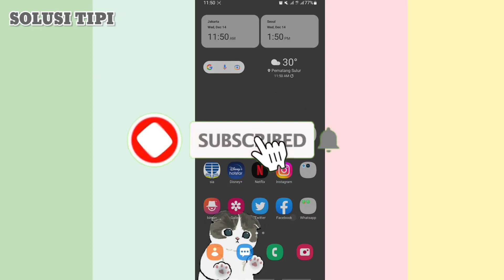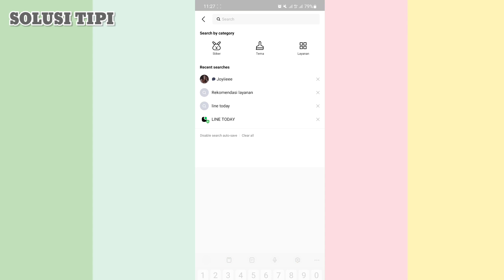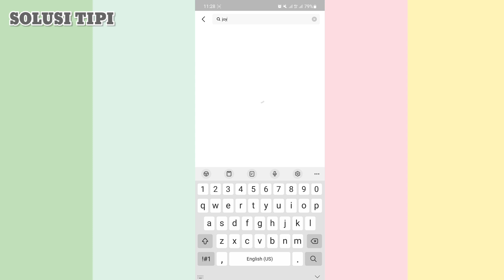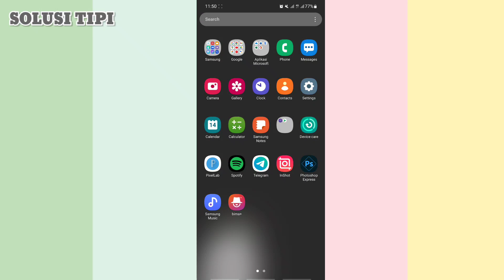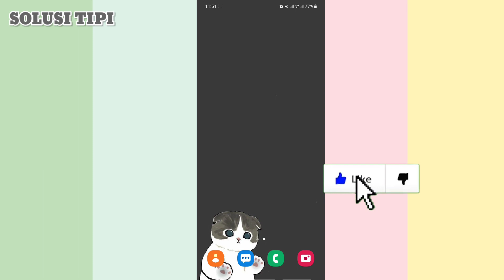Cara Kirim Pesan LINE yang Diblokir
Apa yang terjadi jika blokir teman di line?
Jadi, dengan fasilitas block ini, teman LINE yang sudah diblokir sama sekali tidak dapat mengirim chat kepada Anda.